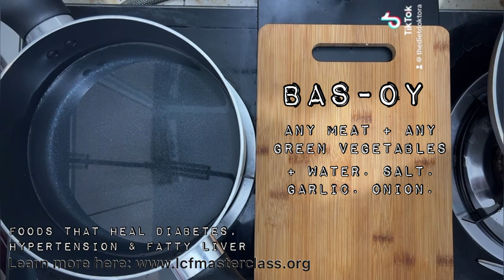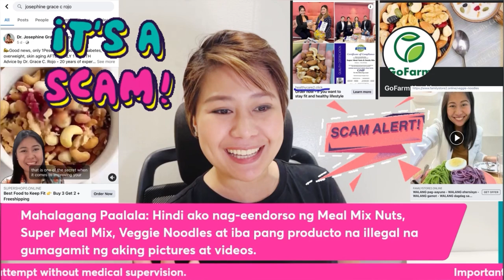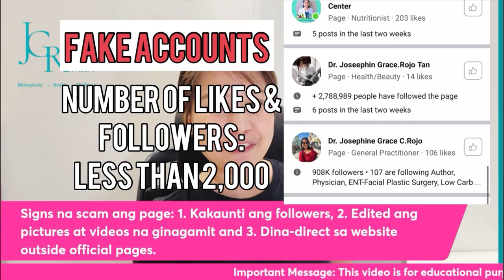Reverse Insulin Resistance: Eat your meat without Rice, Bread. Potato and other sugar and starch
Know which foods are SAFE for healing.

Meet me & other LCF enthusiasts in this coming NLCD 2023! Enjoy EARLY BIRD discount today by registering or by sending us a message & our admins will be happy to assist you!

This is NATIONAL LOW CARB DAY 2023, Year ✌️

Save the Date and SEE YOU on October 1,2023 at THE FILINVEST TENT! 🎉

Again, Early Bird Registration is now ongoing. Make sure to grab this discounted rate

This year, all face-to-face participants will have:
✅ Printable NLCD 2023 ID
✅ Sticker Bracelet for the event
✅ Low Carb Snacks for all
✅ Raffle entries
✅ A chance to meet country's leading LCF advocates
✅ Certificate of Attendance

We are very very excited to see you all!

Thank you and see you around! ☺️

PS. For more structured learning in the way of life, you may enroll in